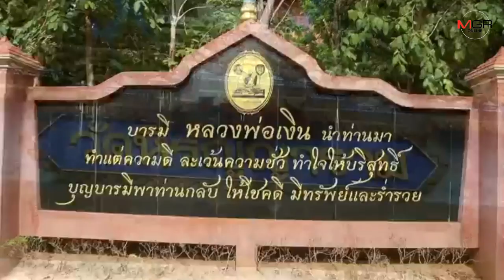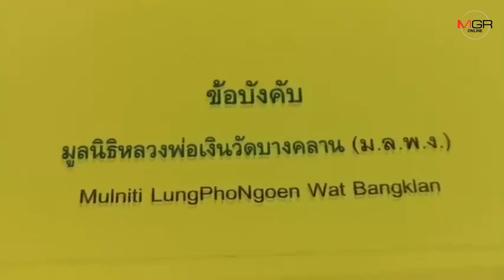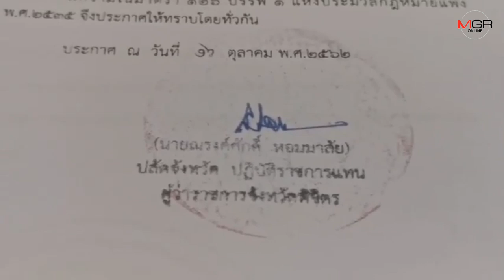“วัดหลวงพ่อเงิน”ตั้งมูลนิธิฯคุมเงินร้อยล้าน รอเปิดกุฏิอดีตเจ้าอาวาสเชื่อยิ่งกว่ากรุแตก